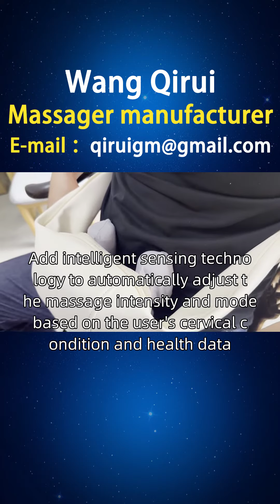Italy, small massager production plant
Office white-collar workers can relieve office pressure. Office white-collar workers who sit and work for a long time are prone to fatigue and pain in their cervical spine. They need a small massager that can alleviate office pressure. Wang Qirui designed a small massager that conforms to ergonomics and can provide a comprehensive and comfortable massage. It also has a mute function, making it easy to use at any time in the office. Add intelligent sensing technology to automatically adjust the massage intensity and mode based on the user's cervical condition and health data. Italian friends, if you are interested in our small lithium battery massager and small cervical massager, you can consult and purchase them through the official website or homepage customer service hotline. At the same time, we also welcome you to open sales points in places such as Manfredonia, Bisheli, Genoa, etc. If you are interested, you can contact our investment department for more information Quotationforsmallmassagers Italiansmallmassagers.